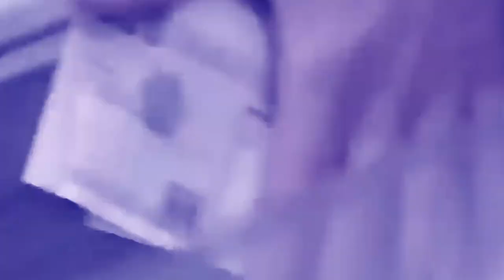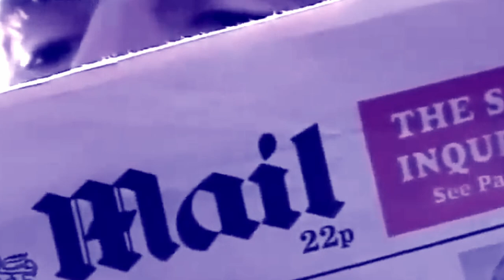Peter Hitchens - 'Phoney Outrage' featuring Xzibit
Xzibit's Paparazzi featuring da Pete Hitchinz on vocalz.